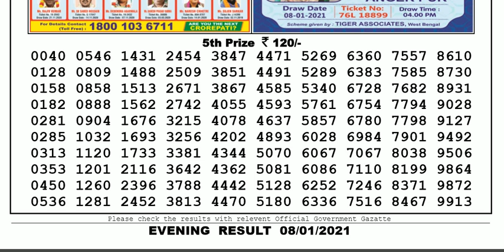Nagaland Lottery Sambad Result | Dear Lottery